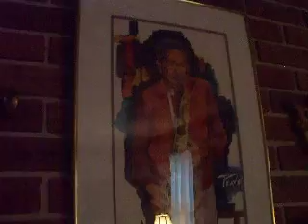Mickey Fields' Great-Grandson Christopher Fields!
"Where's Pop Mick"